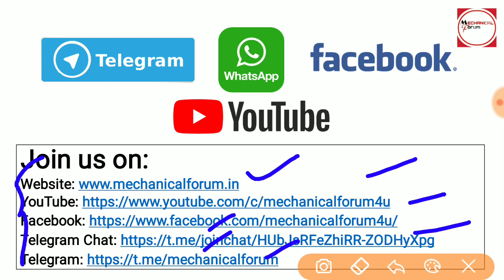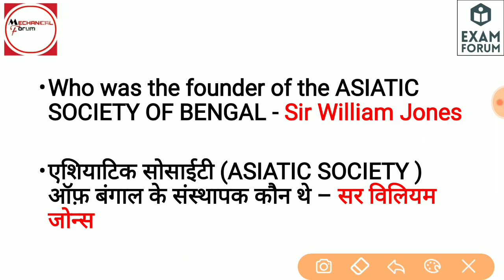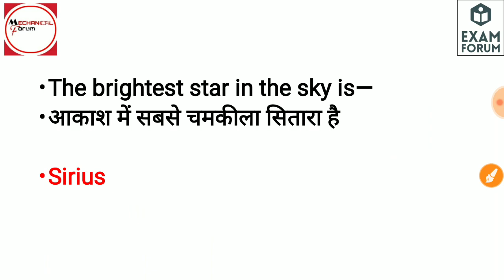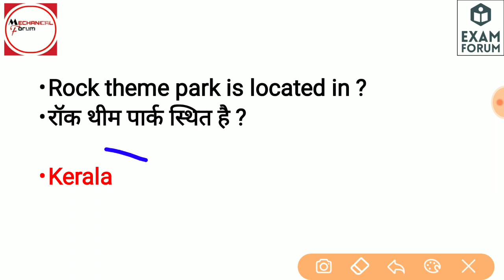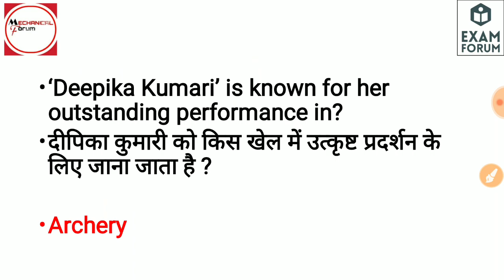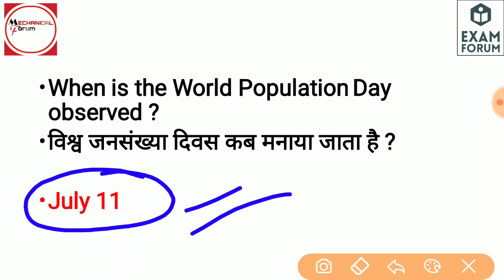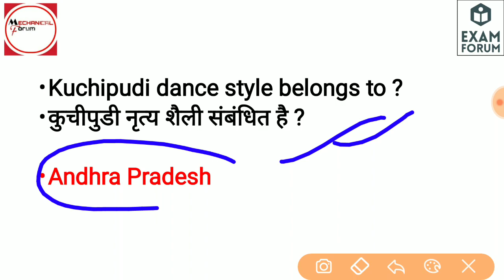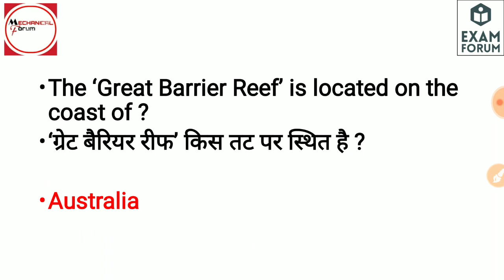ALP/Technician Static GK Important Questions, ALP Preparation, Group D Preparation in Hindi P 2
Static GK for RRB ALP/Technician and group D. ALP/Technician and Group D preparation videos are available on Mechanical Forum. EXAM Preparation Latest Update for RRB Assistant Loco Pilot Exam date 2018. GK for railway in hindi is available on Mechanical Forum.

लोको पायलट Exam Date अगस्त में
Commencement of the first stage CBT 09/08/2018

Activation of the Mock link for first stage CBT 26/07/2018

Intimation of Exam City, Date and Session of the Candidate
Download of Travel Authority for SC/ST candidates (This is only to make travel arrangements and not an E-Call letter) 26/07/2018

Download of E-Call letter 4 days prior to the date of CBT of the candidate

About :
Mechanical Forum is a YouTube Channel, where you will find Educational videos in Hindi and English Language, Every Video is helpful for all aspirants. Mechanical forum helps students towards their study for various competitive exams like ESE, GATE, PSU, SSC JE, ISRO, BARC etc. by providing good contents in the video and provides PDF of every video.